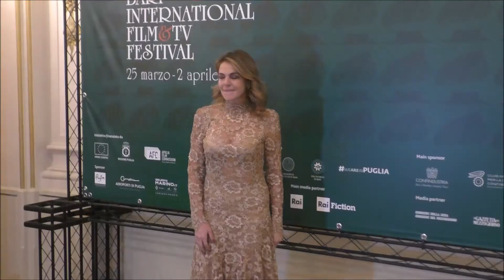Claudia Gerini al Bifest 2022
intervista di Maria Cristina Consiglio